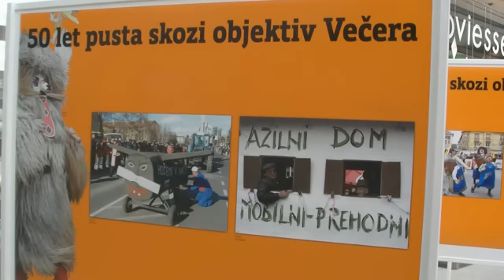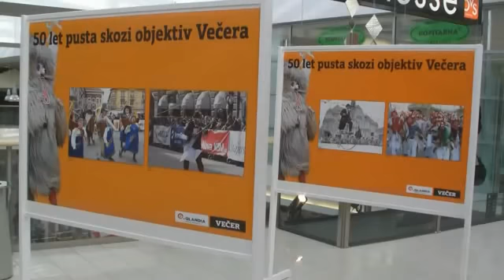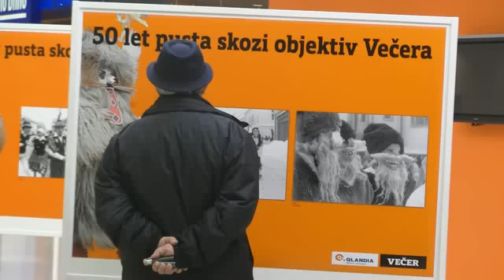Večerov pogled na 50 let kurentovanja na Ptuju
Ob 50-letnici kurentovanja na Ptuju je danes ob 13. uri župan Mestne občine Ptuj, dr. Štefan Čelan skupaj z direktorjem časopisne hiše Večer, Urošem Skuhalo v zgornjem nadstropju trgovskega centra Qlandia na Ptuju odprl razstavo pustnih fotografij Večerovih fotoreporterjev, v kateri so ujeti številni utrinki preteklih pustovanj. Kot je povedal gospod Skuhala, je dnevnik Večer pravi partner pri tovrstnih projektih, saj konec koncev izhaja že preko 65 let, pa tudi župan MOP je zadovoljen s sodelovanjem in se že veseli novih skupnih projektov. Otvoritev razstave je obiskala tudi skupina kurentov iz Desternika, prisotni pa so si lahko v živo ogledali, kako nastaja miniaturni kurent, ki ga je na otvoritvi pričel izdelovati Aleksander Blaž. Žal bo treba na končni izdelek še nekoliko počakati, saj kot pravi mojster obrti gospod Blaž, za dokončanje kurenta potrebuje 30 do 40 delovnih ur. Razstavo bo na ogled vse do 16. februarja.